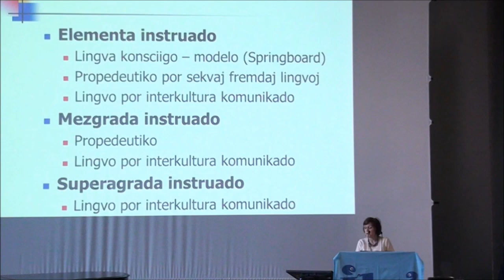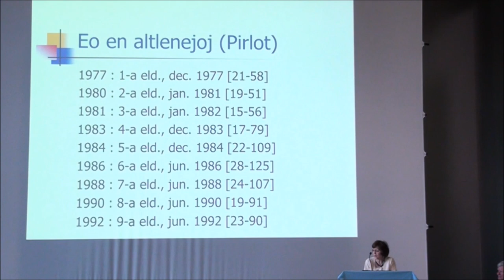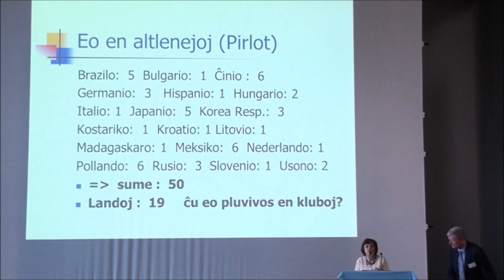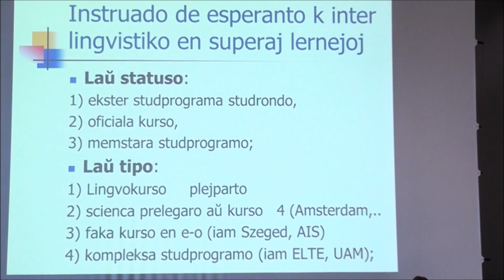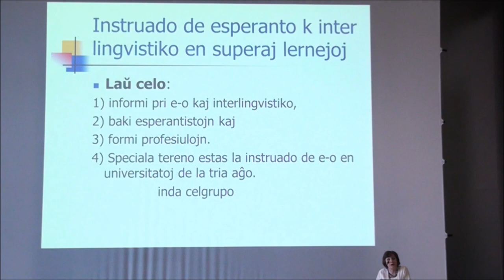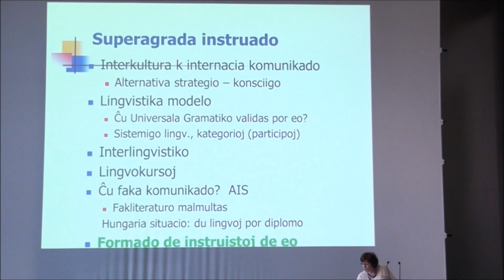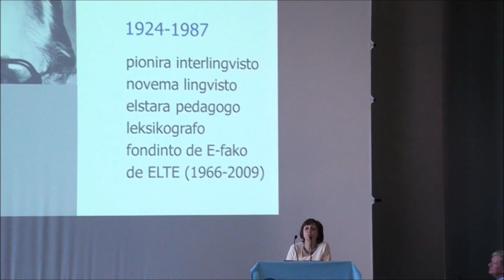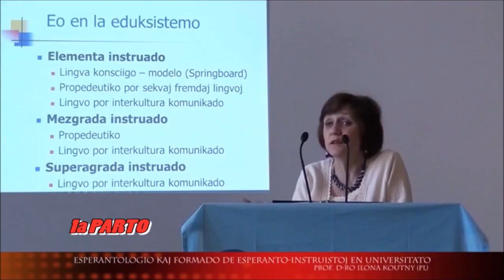ESPERANTOLOGIO KAJ FORMADO DE Eo-INSTRUISTOJ EN UNIVERSITATO - UNUA PARTO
Prelego: Esperantologio kaj Formado de Esperanto-Instruistoj en Universitato - Unua Parto - Prof. D-ro Ilona Koutny (Hungario-Pollando) dum la Tria Tutmonda Kolokvo pri Instruado de Esperanto de la 13-a ĝis la 16-a de majo 2015 en Svislando - La Chaux-de-Fonds.

Filmis: Nelida Weidmann